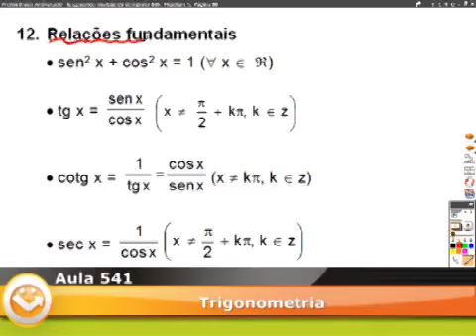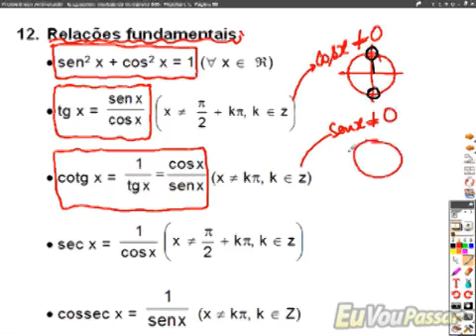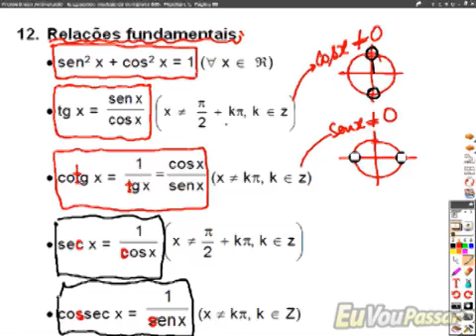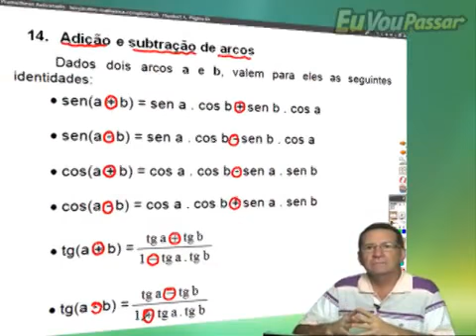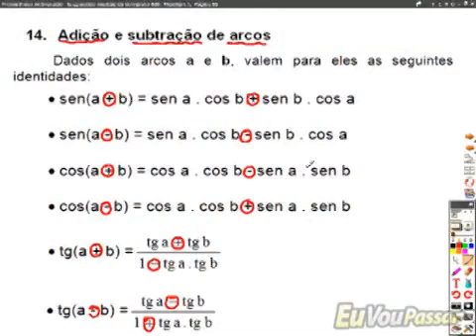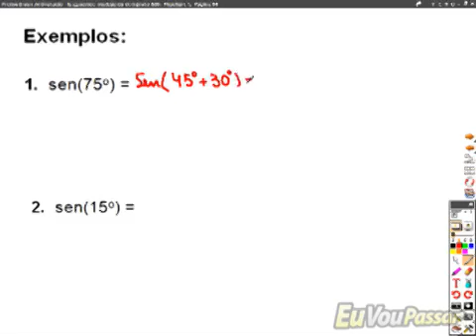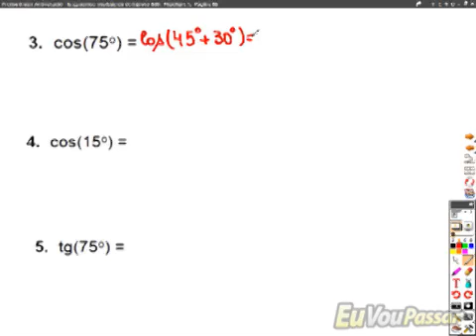luizpacifico matbasica completo 541 low